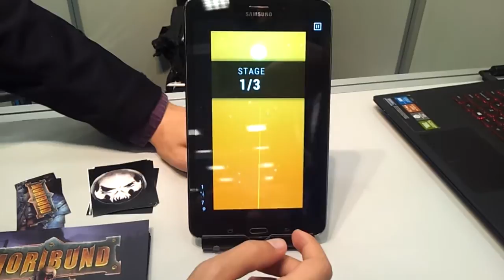11 ATHENS GAMES FESTIVAL 17-ΣΥΝΕΝΤΕΥΞΗ ME TRAPTICS-GAME {Ricochet Revolt Lights Out}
►TS SERVER: ts104.nitrado.net:13950
►STEAM TRADE:
EFXARISTO POU TO PARAKOLOUTHISATE!
MIN KSEXNATE NA PSIFIZETE,SXOLIAZETE KAI NA KANETE EGRAFI!